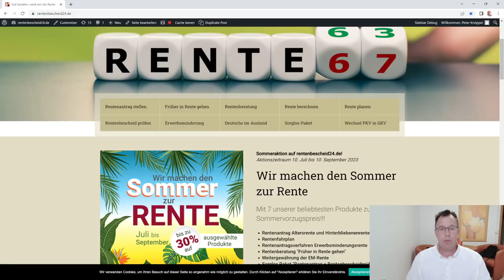Deutschlands Rentner werden immer ärmer! 1,22 Mio Rentner beziehen Grundsicherung im Alter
Insgesamt bezogen im ersten Quartal dieses Jahres 1,22 Millionen Menschen in Deutschland Leistungen der Grundsicherung im Alter und bei Erwerbsminderung, im ersten Quartal 2022 waren es noch 1,13 Millionen. Diese Leistungen erhalten Erwachsene, die dauerhaft ihren Lebensunterhalt nicht aus eigenem Einkommen und Vermögen sicherstellen können.
Grund für den deutlichen Anstieg ist nach Angaben des Bundesamts vom April überwiegend die zunehmende Zahl von Leistungsberechtigten aus der Ukraine: Nach 20.525 Menschen im Dezember 2021 waren es ein Jahr später 73.060. Menschen, die wegen des russischen Angriffskriegs aus der Ukraine fliehen mussten, erhielten die Leistungen seit Juni 2022, zuvor hätten sie Leistungen für Asylbewerber erhalten. Es handele sich vor allem um Frauen und ältere Menschen, erklärte das Bundesamt.